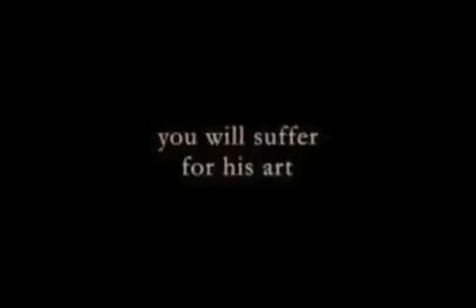Intense Horror Movie Trailwer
Actor Paul Cram's earlier film work in the indie horror movie "Chiseled"